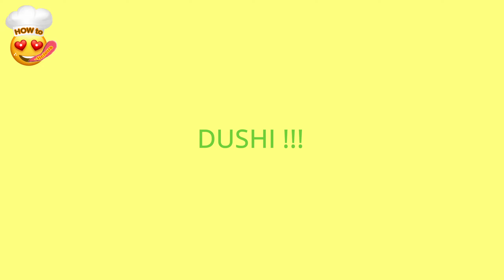STRACCIATELLA | Simply Delicious | HTL SATURDAY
Have a Sneak Peak of what to expect in our upcoming HTL Saturday video. WOW! ... There are so many delicious recipes you can make with cheese. This time we are going to make a very easy, cheesy and tasty recipe. Ooh...and don't forget it's a soup, but it tastes like a dessert. Say no more: Stracciatella.
HTL SATURDAY will present each time a MEAL. It can be a main dish, breakfast, soup, lunch, dinner, etc.

HTL SATURDAY "Simply Delicious" will present each time a MEAL. It can be a main dish, soup, lunch, dinner, etc.

This is the OFF SEASON of HOW to -licious.
Watch all the episodes from Season 1.

HOW to -licious is a ...
FUNNY, INFORMATIVE and ENTHRALLING Family Online Cooking Channel for EVERYONE!

Remember to SUBSCRIBE to this channel, SHARE with a friend, LIKE the videos, WATCH the videos till the end and HIT the notification bell for more Crazy, Cool and Awesome videos.

Because our recipes are:
HMMM ... DUSHI !!!

00:00 Part 1
00:20 Part 2
00:40 Part 3